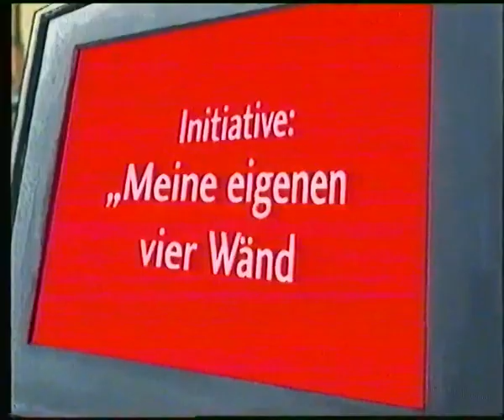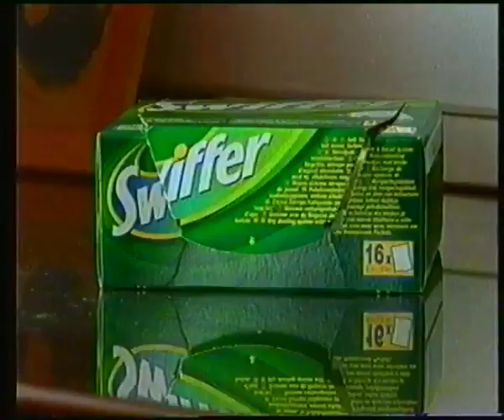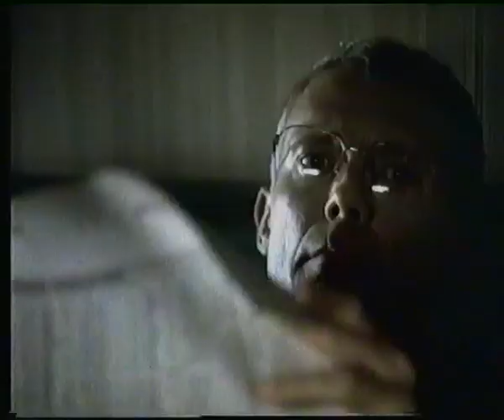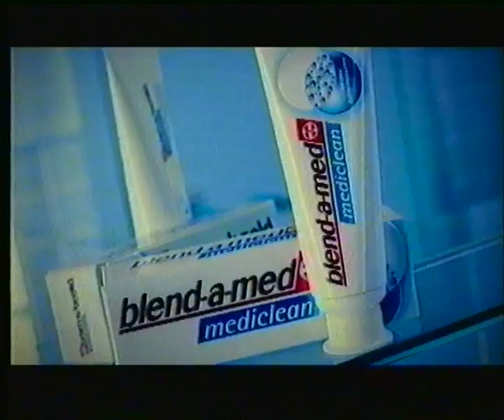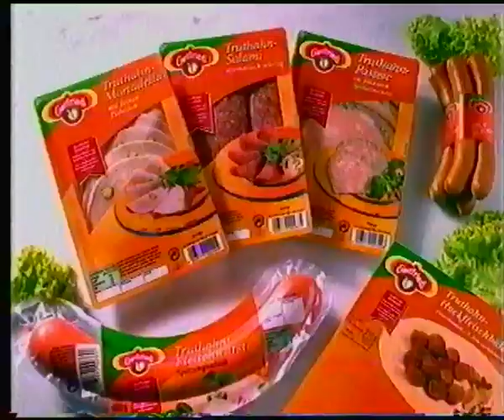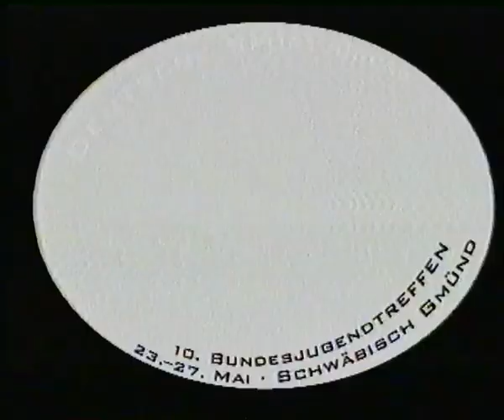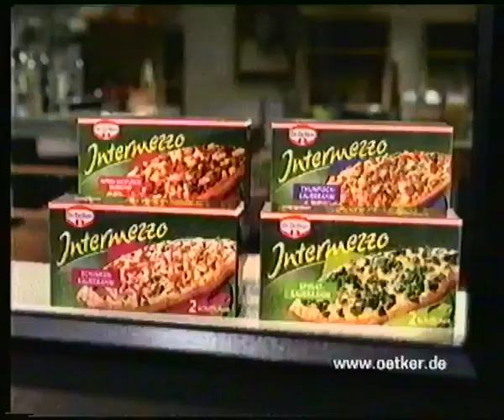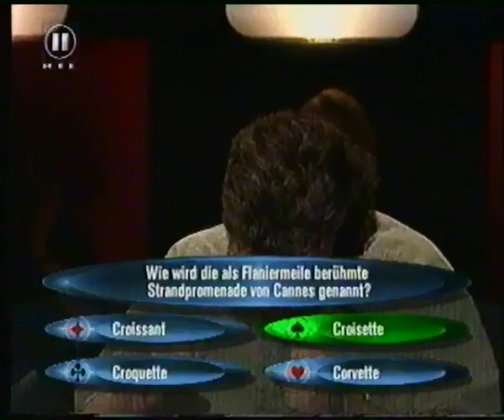RTL II 01.04.2001 Werbeblöcke bei Spione im Bett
Es beinhalten zwei Werbeblöcke die während ''Spione im Bett'' ausgestrahlt wurde